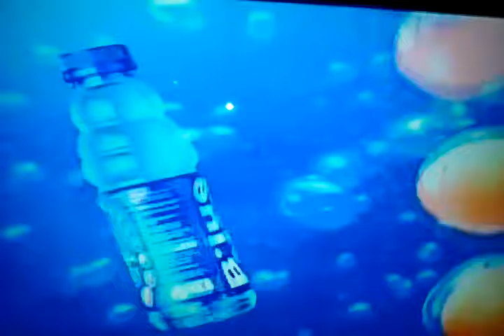Blue Commercial 2016 (ABS-CBN)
Taken At
ABS-CBN Channel